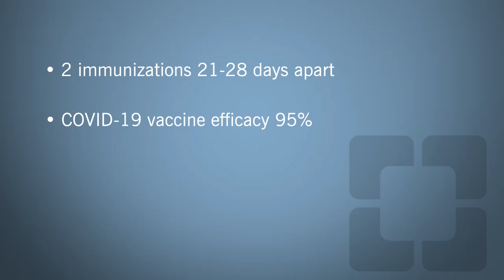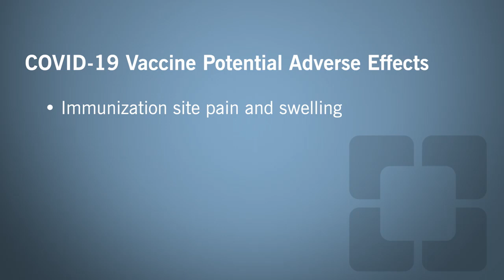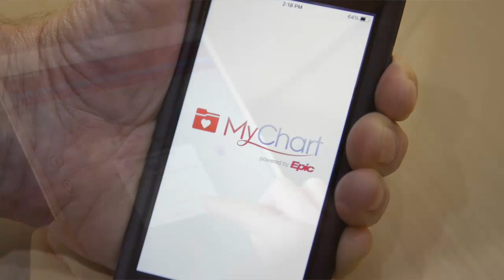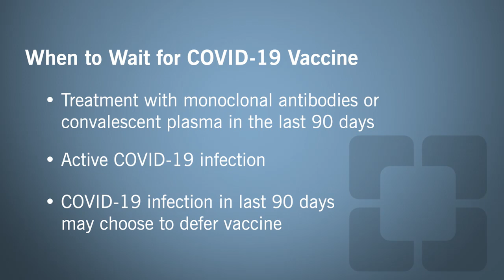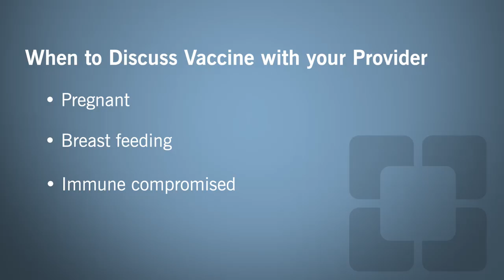Cleveland Clinic Experts Discuss COVID-19 Vaccine Safety and Distribution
Cleveland Clinic CEO and President Tom Mihaljevic, MD, is joined by a panel of experts to discuss the safety, efficacy and distribution of the Pfizer COVID-19 vaccine.